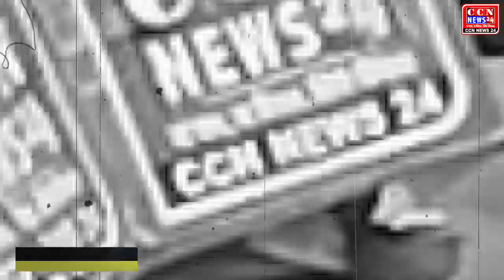सुशांत सिंह राजपूत की H _ त्या के छुपे हुए राज को किया उजागर !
ccnnews24.in

breaking news,
ब्रेकिंग न्यूज़ आज की ताजा खबर,